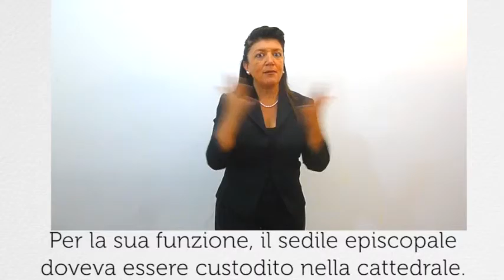Museo Diocesano di Ugento - Faldistorio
La sedia episcopale è  priva di braccioli e schienale; ha sedile in tela. Presenta montanti in ferro battuto, incrociati a forbice. I quattro montanti superiori sono coperti da fusti cilindrici modanati, culminanti in lisci pomi di ottone.